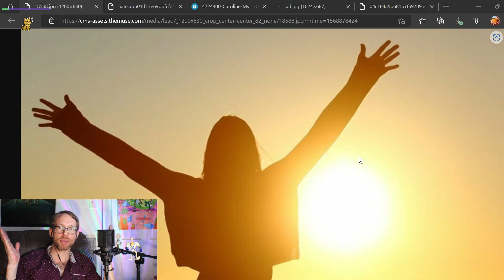Highlight: 🌟 What happens when you no longer seek approval? 😃